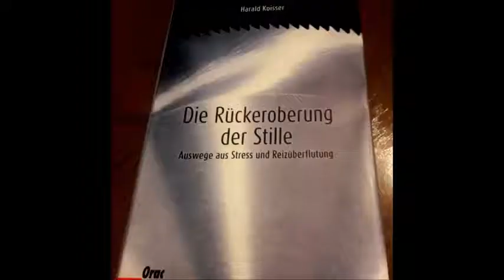Gelassenheit & Stille Teil 1 // Podcast I wie du gelassener wirst ...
Gelassenheit kann man üben. Wie, erfährst du in meiner Podcast-Serie Gelassenheit & Stille. Werde gelassener und du hast mehr vom Leben !
Inspiriert zu dieser Podcast-Serie wurde ich unter Anderem durch das wunderbare Buch: Die Rückeroberung der Stille von Harald Koisser
Ich wünsche dir das auch du gelassener wirst
Alles Liebe und viel Erfolg dabei
Deine Sabine